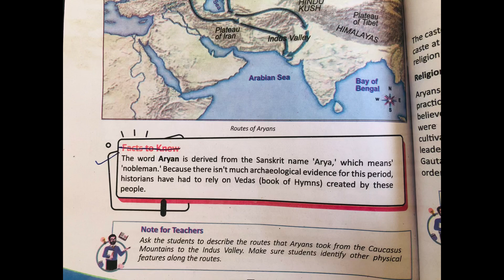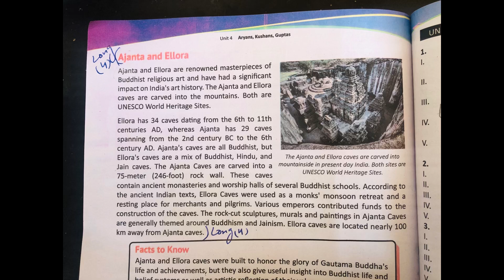Class 6 History unit 4 Aryans, Kushans , Guptas | Obj | Long Q | SNC 2022